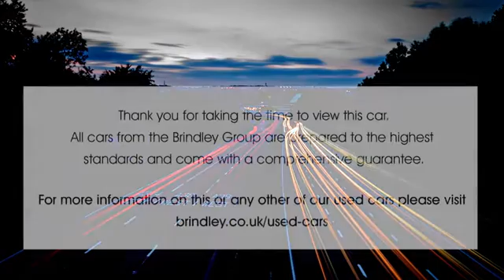WD65DFN for sale with Brindley Vauxhall Cannock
For sale WD65DFN from Brindley Vauxhall Cannock. Don't miss out on your next used car come down and test drive it today!